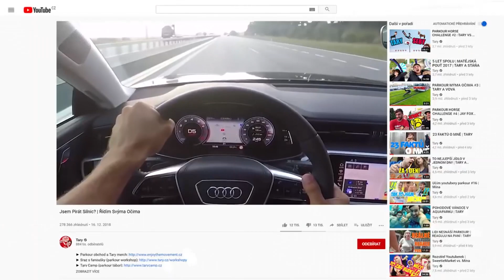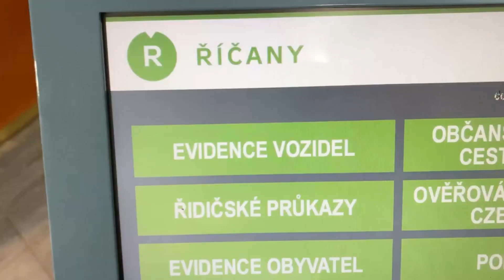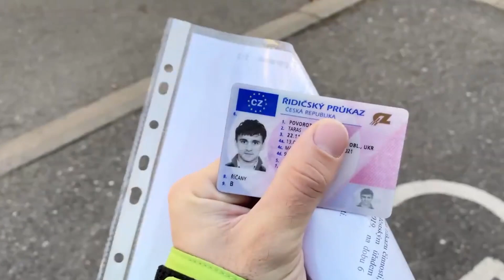TARY PŘIŠEL O ŘIDIČÁK!!! **SPRAVEDLIVÉ**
Technika:
Sluchátka: HyperX Cloud 2 Headset Gunmetal Grey
Mikrofon: Auna mic 900B
Počítač: i5 - 7600 CPU 3.50GHz
               NVIDIA GTX 1060
               16GB RAM
               Windows 10 - 64bit
NEZAPOMEŇTE DÁT LIKE NA SOCIÁLNÍ SÍTĚ PRO VÍCE INFORMACÍ ZE ZÁKULISÍ !!
Programy: Action!
                   Camtasia studio 9/Premiere Pro
                   Adobe Photoshop CC 2014/CS 6
                   Audacity
Kde nakupuji techniku ?!:
Jarindela 2020